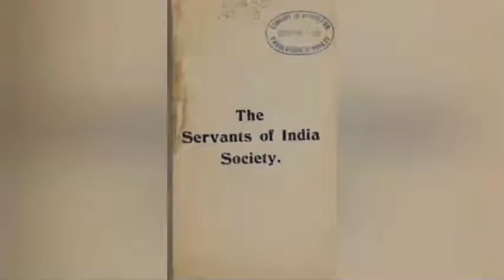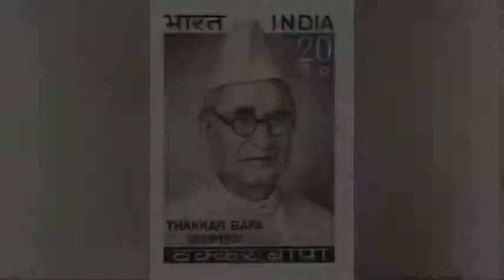Pride of India: Thakkar Bapa